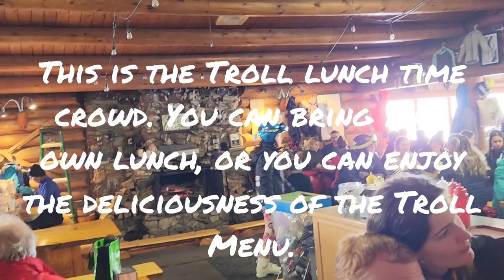Troll Mountain Ski Resort 2023 Telemark Fest [Caribou Region, Quesnel, Wells BC, World Telemark]